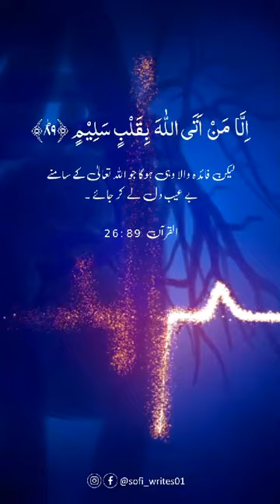Medication 💊 💊 | Treatment of diseases |بیماریوں کا علاج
emotional disease, diseases, medicen, medical college, medical colleges, doctors, tib e nabvi, hassan Allah yari, mulana Tariq masood, mulana Tariq jameel, dewatson medcal store, King adwerd